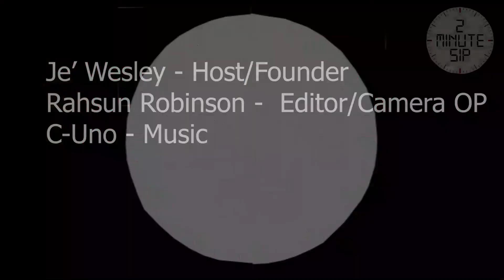Week 42 - 2-Minute Sip - NABJ Purse Auction